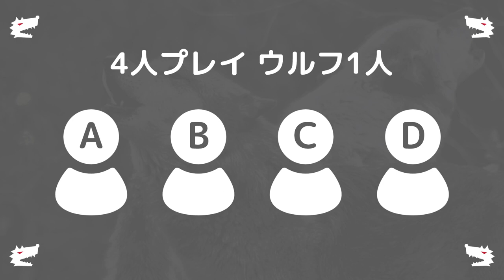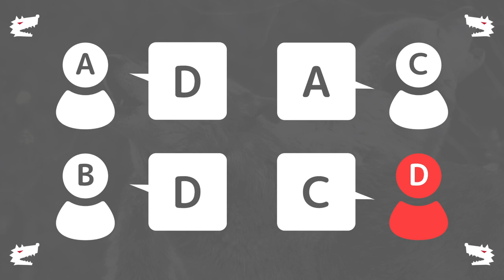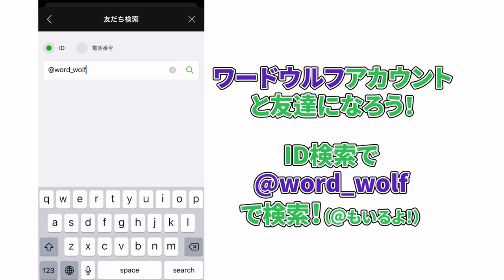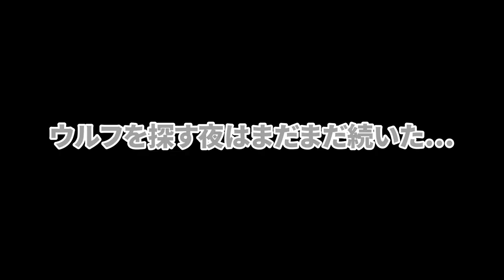【超簡単】LINEワードウルフのやり方＆8人で対決！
0:46 ルール説明
2:04 LINE登録方法
2:30 実演（8人）

LINEワードウルフの詳しいやり方、
ワードウルフ自体のルール説明もあります！

今回はZoomで繋げながら、みんなで遊んでみました！（LINE電話でもできるよ◎）
大変な時期ですが、少しでも楽しんでいただけたらいいなと思います👀✨

【明星和楽とは？】
「異種交創」を体現するムーブメントとして
2011年よりフェスティバル・イベントを開催🎉
年齢やポジションに関係なく「異種」な人々が「交」わる場として機能し、
新しいモノ・コトを「創」り出す仕掛けであり、”装置”です🤖
ここから生み出されたモノ・コトが、アジア、ひいては世界を席巻する
ムーブメントになることを目指します🌟

★明星和楽の情報はこちら

(取材記事・イベントレポートを掲載中✏️)

(イベント情報をつぶやいてます🐥)

(イベントや取材の写真を公開中📸)

(様々なジャンルで活躍するゲストのお話が聞けます🙉)

★明星和楽ダイジェスト動画はこちら